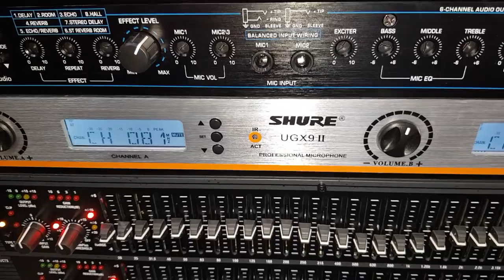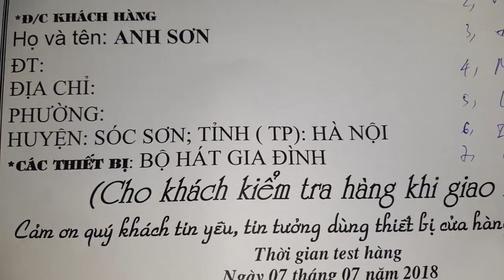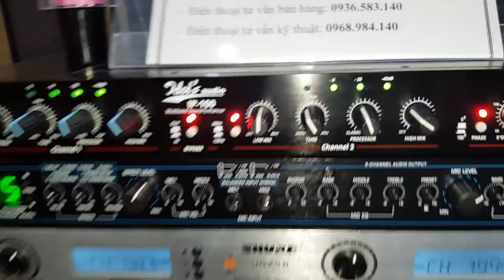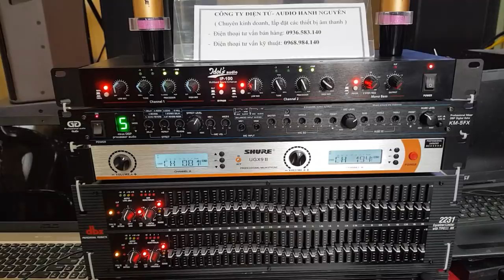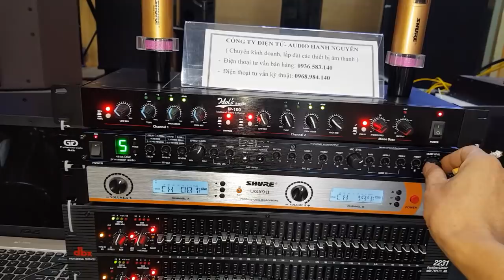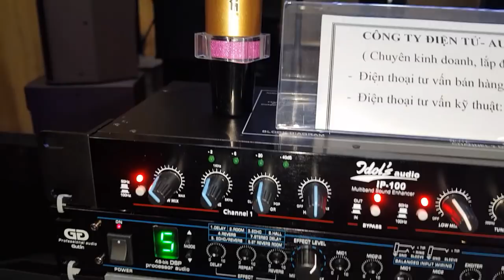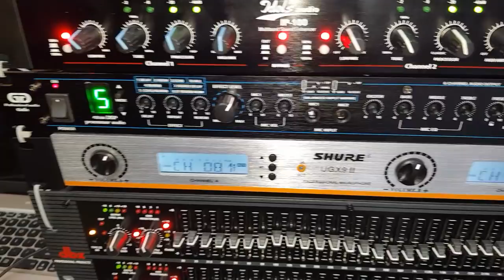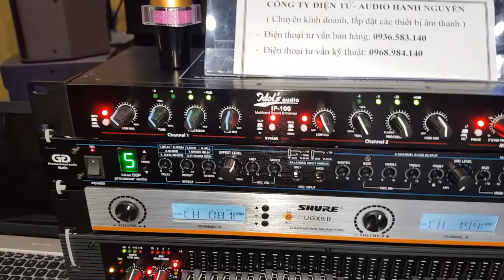Bộ hát karaoke này đã hay chưa các bác. Test gửi bác Sơn ở Hà Nội. Cty Đt Hanh Nguyễn 0936583140